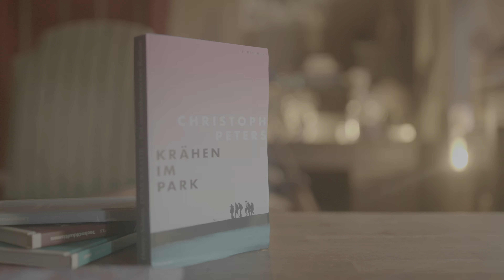»Krähen im Park« - Ellen Kositza empfiehlt den neuen Roman von Christoph Peters